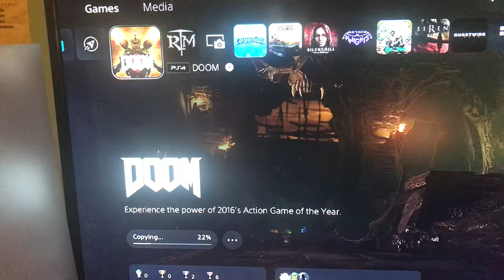Playing a ps4 game disc on a ps5 system